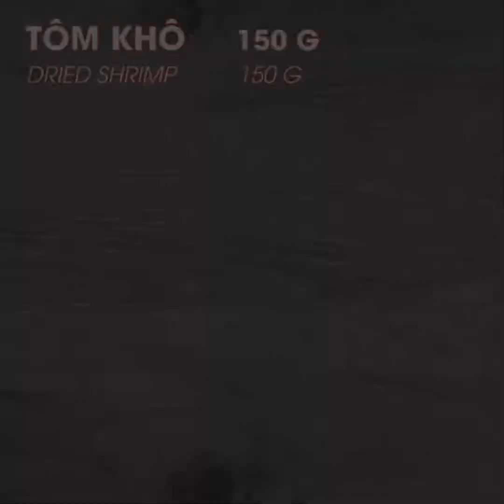Cuối Tuần Tự Tay Vào Bếp Làm Các Món RUỐC Ngon - Phần 1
Các món ruốc:
0:01 - 1:25: Cơm rang mắm ruốc
1:26 - 2:28: Muối ruốc kiểu Thái
2:29 - 4:41: Ruốc heo
4:42 - 6:08: Ruốc tôm cay
6:09 - 7:25: Ruốc tôm cay
7:26 - 8:52: Ruốc thịt bò